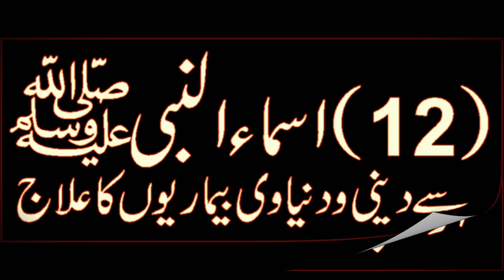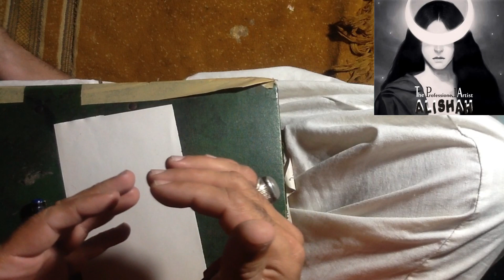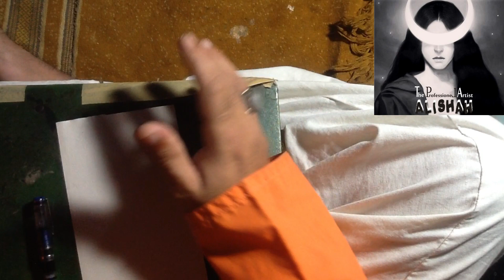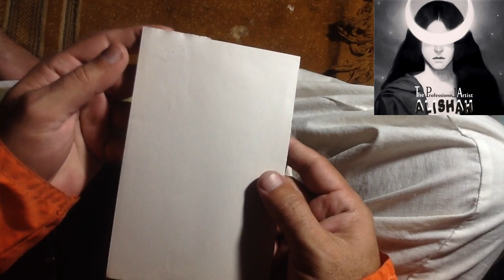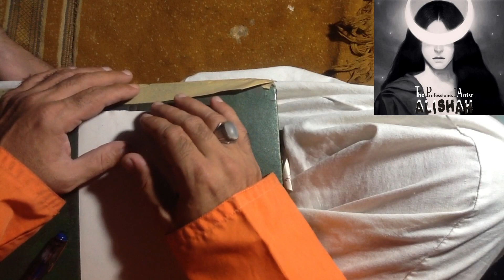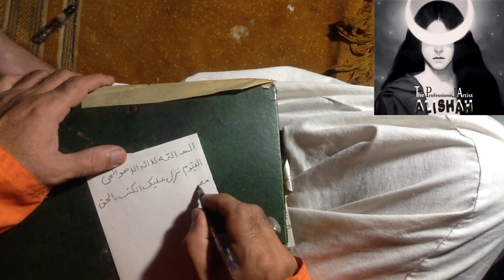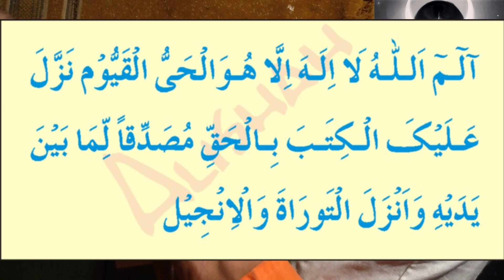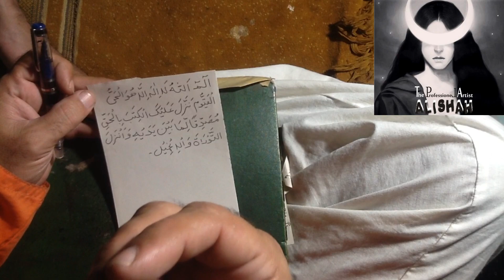Har jaga izzat pane ka Amal Bepanah Izzat Hasil karne ka Wazifa How to get Respect from others